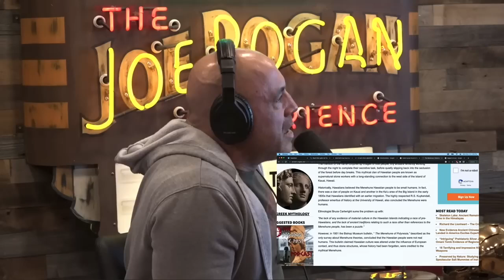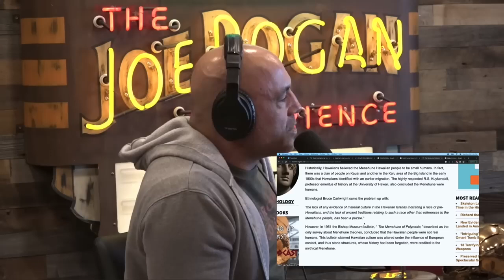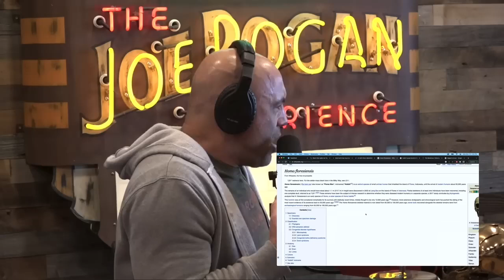Ancient Hobbit like Human Might Still be Alive on Flores Island Joe Rogan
JRE 1899 Yannis Pappas